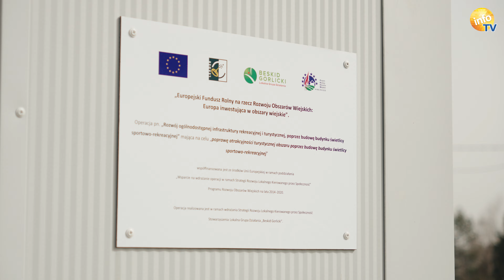Oficjalnie otwarto budynek LKS Sokół Staszkówka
W minioną sobotę oficjalnie otwarto i poświęcono budynek klubowy LKS Sokół Staszkówka. - wwwmoszczenica.info